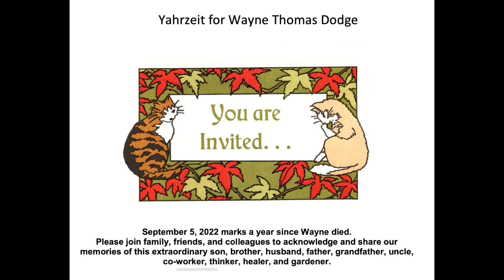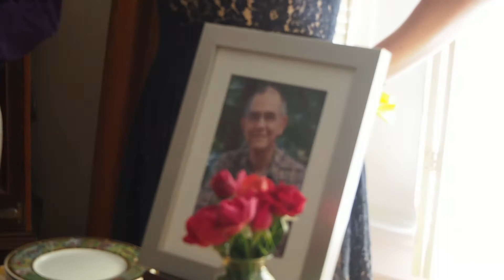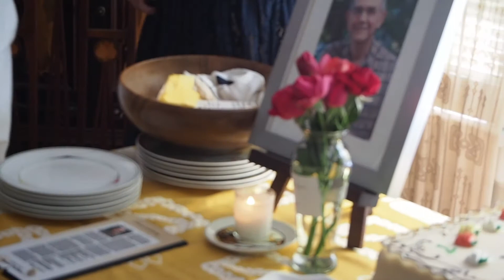Yahrzeit for Wayne Dodge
September 5, 2022 marks one year since Wayne died. This short video is a remembrance of this remarkable brother, husband, father, son, co-worker, healer, gardener.